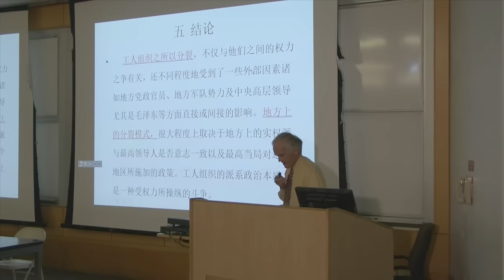現場討論與提問（一）：毛澤東遺產和當代中國－文革五十週年國際研討會（15）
毛澤東遺產和當代中國－文革五十週年國際研討會於2016年6月24日至6月26日在美國洛杉磯召開。這是迄今為止一場關於文革研究規模最大，水準最高的研討會。來自美國，歐洲，日本和中國大陸的六十多位學者參會。在第一階段主題發言結束後，與會學者展開了現場討論與提問。